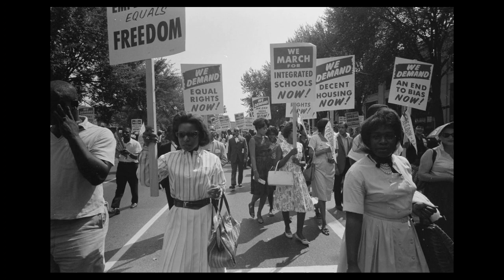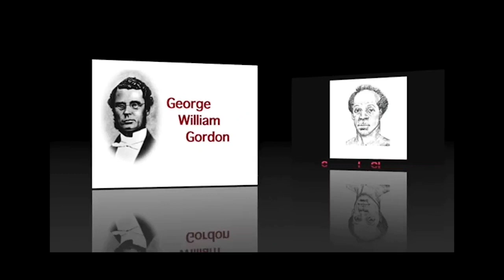We want equality BLACK&WHITE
vybzkartel stand strong